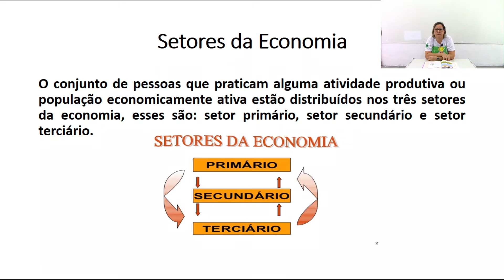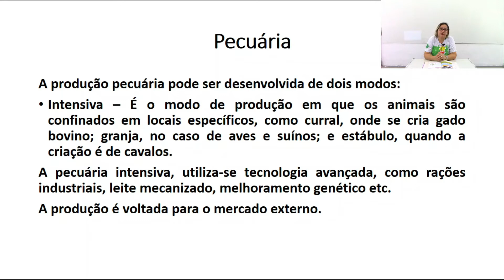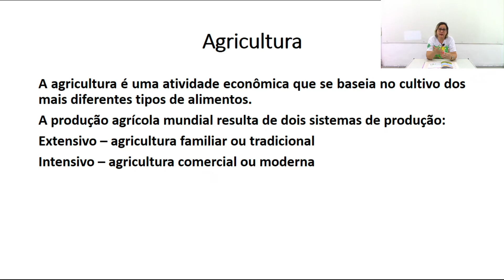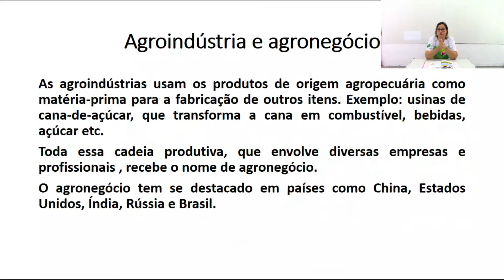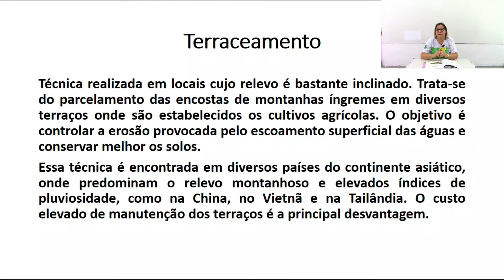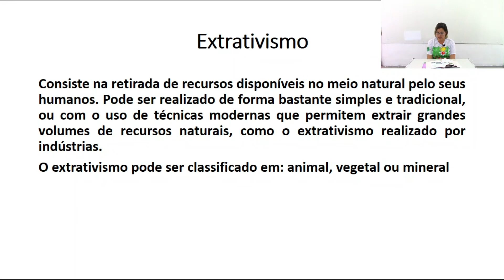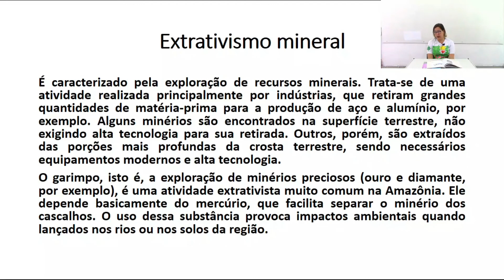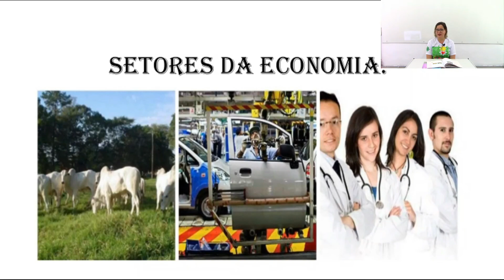6º Ano - Geografia - Explorando as Riquezas